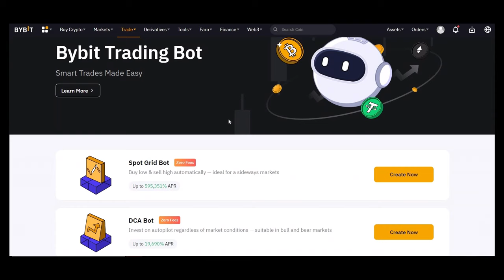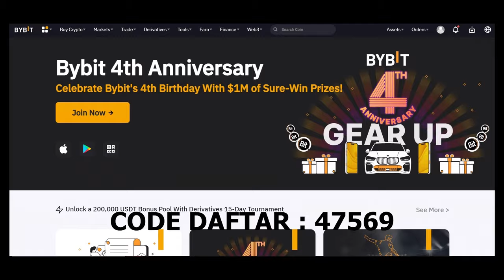HARAPAN CRYPTO MINERS MEMASUKI 2023 ...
hati - hati ya sobat miners, dimana pun dana kalian tetap harus hati - hati. karena drama crypto itu bisa mengakar ke mana - mana.

REFFERAL CODE BYBIT :
47569